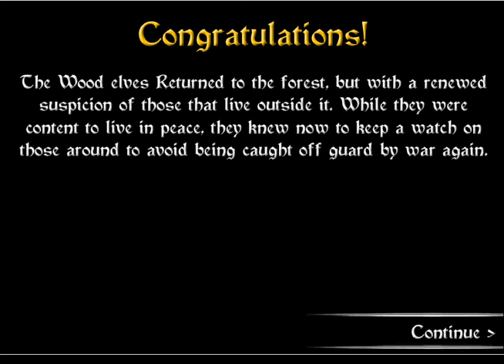Warlords 2: Rise of Demons - Final with Wood Elves